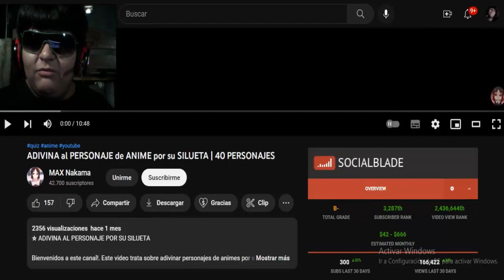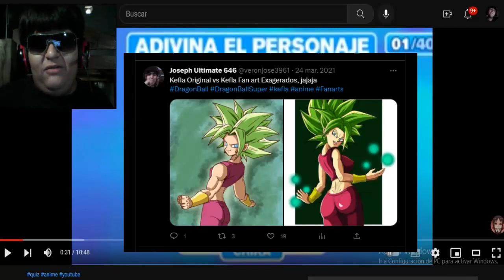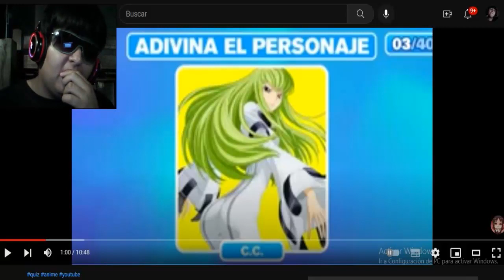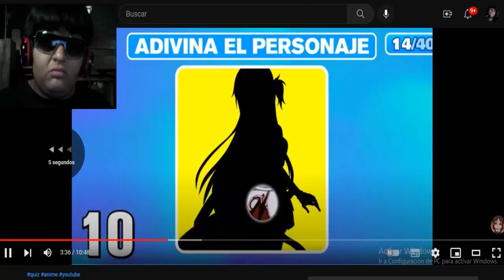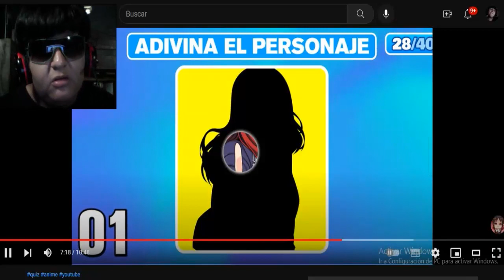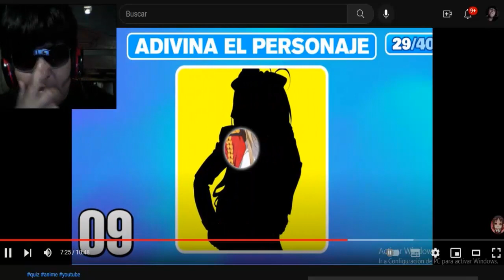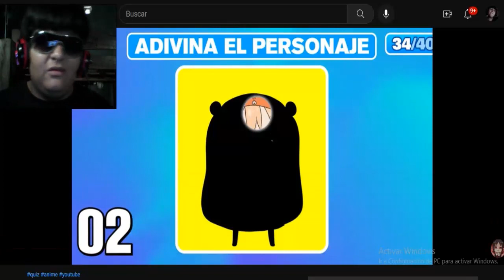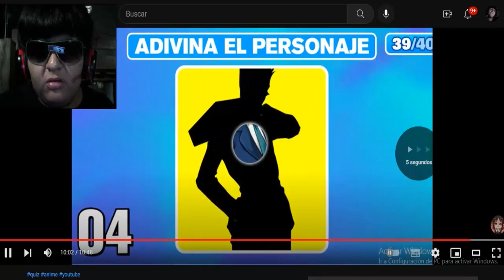INTENTANDO ADIVINAR al PERSONAJE de ANIME por su SILUETA | 40 PERSONAJES REACCIÓN?